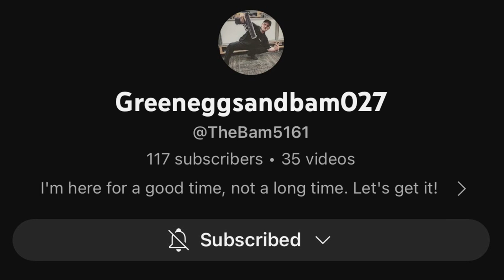🔥Tactical Tuesday @ Stonewall 🔥 with @TheBam5161 🔥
Train and have fun.  🤙